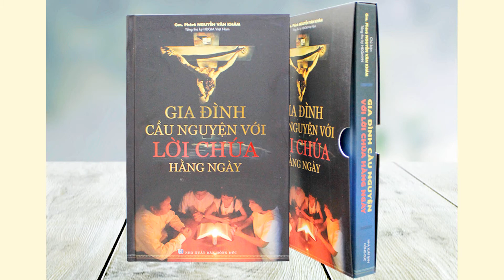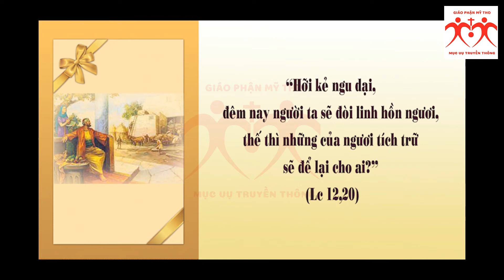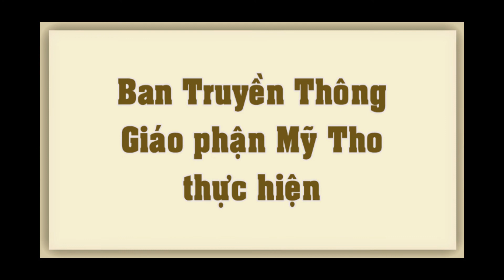Audio | Suy niệm Thứ Hai tuần XXIX TN B 2021 | "Gia Đình Cầu Nguyện với Lời Chúa hằng ngày"